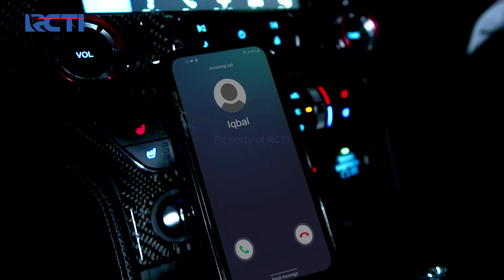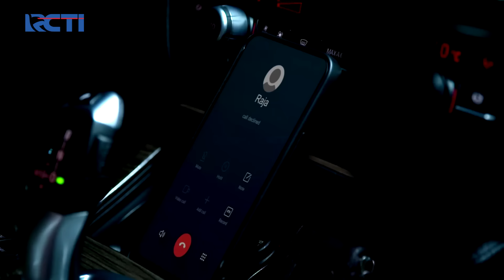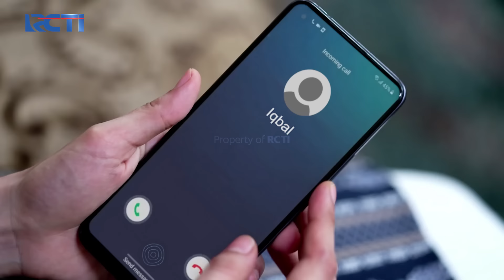TERUS MEMAKSA!! Raja SHOCK Lihat Plat Nomor Dimas | AKU MENCINTAIMU KARENA ALLAH | EPS.75 (3/3)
Raja datang ke cafe rani untuk mencari renata, raja mengamuk disana, saat sampai disana ia langsung ditenangkan oleh renata, dan raja minta renata berikan plat nomor mobil aslinya dimas, dan akhirnya renata berikan plat nomor mobil itu kepada raja.